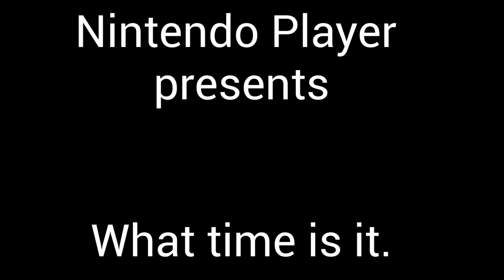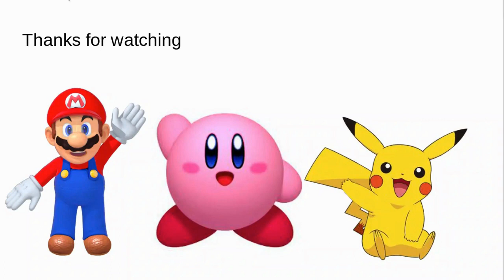Redone Songs: What Time is It (3 Days Left Till Summer Break)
3 Days left till school's out.